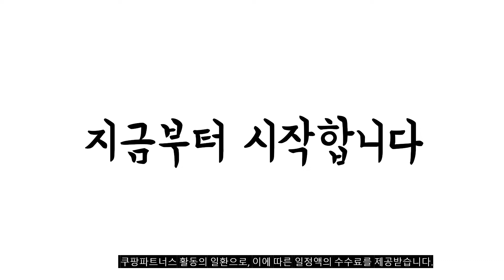이거 강력추천 가성비 최고 서분례청국장 비교 추천판매순위 top10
❤️❤️❤️이거 강력추천 가성비 최고 서분례청국장 비교❤️❤️❤️
1위. #[서일농원] 서분례명인 청국장, 110g, 20팩   [50,310원]

2위. eTV 서일농원 서분례 명인 청국장 10팩, 110g, 1세트 [32,310원]

3위. 서일농원 서분례명인 청국장 24팩 (명인기본12팩+매운12팩), 단품 [65,000원]

4위. #[서일농원] 서분례명인 청국장, 110g, 4팩   [16,800원]

5위. #[서일농원] 서분례 명인청국장 + 매운청국장, 110g, 20팩   [70,540원]

6위. #[서일농원] 서분례 명인청국장 + 매운청국장, 110g, 8팩   [32,400원]

7위. 서일농원 서분례명인 청국장 12팩 (명인기본6팩+매운6팩), 단품 [45,300원]

8위. 서일농원 서분례명인 청국장 8팩 + 육수팩 8팩, 단품 [36,900원]

9위. #[서일농원] 서분례 명인 청국장 총28팩(오리지날 20팩+청국장 육수팩 8팩), 상세 설명 참조   [58,900원]

10위. 서일농원 서분례명인 청국장 8팩 [38,600원]